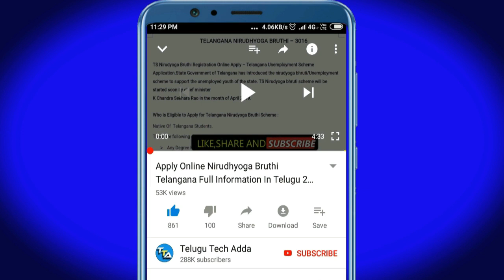మరో సంచలనం కేవలం:50రూ.మీ పొలంలో బోరు వేయించుకోండి వెంటనే దరఖాస్తు చేసుకోండి టైం లేదు..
మరో సంచలనం కేవలం:50రూ.మీ పొలంలో బోరు వేయించుకోండి వెంటనే దరఖాస్తు చేసుకోండి

      Invite Code: 00QDB3(Enter invite code get 50RsExtra)

::::::::::::::CHECK OFFERS NOW :::::::::::
Offers on Flipkart :